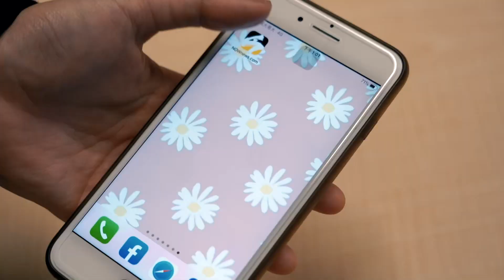PLG／大B哥不忍了！扎實大火鍋請法獅吃好吃滿